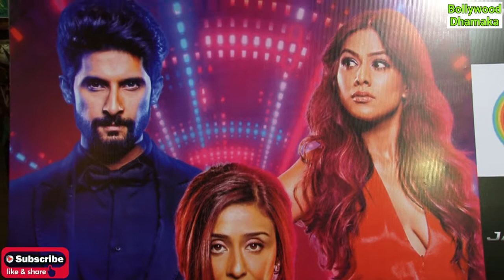Arjun Bijlani Full Interview - Jamai 2.0 Web Zee5